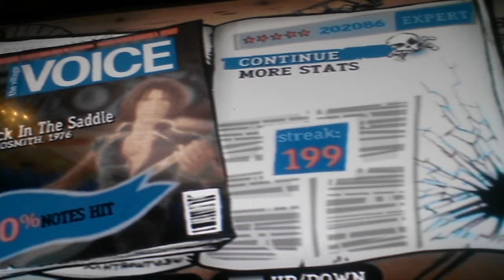Back in the saddle gh Aerosmith